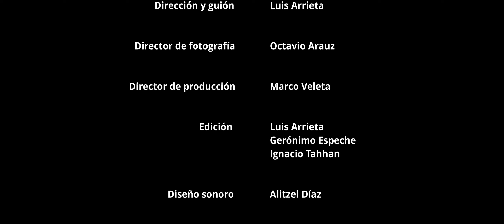Santos Inocentes / April Fools’ Day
Ella y Él se aman y viven juntos. Él siempre ha querido tener hijos y Ella no está tan segura. Todo cambia cuando Él cree que Ella está embarazada y descubre que a lo mejor tener hijos con Ella, no es necesariamente lo que Él quiere.

Her and Him live together and love each other. Him wants to have kids and Her is not so sure. Everything changes when Him believes Her is pregnant. Him realizes that maybe having kids with Her is not what he really wants.

País / Country:  México
Género / Genre: Drama
Duración / Duration: 13m 32s
Idioma / Language: Español / Spanish
Formato / Format: HD
Subtítulos / Subtitles: Inglés / English
Producción / Production: Abrelatas Films, Macro Pictures

Dirección / Director: Luis Arrieta
Guión / Script: Luis Arrieta
Cinematografía / Cinematography: Octavio Arauz
Edición / Editing: Luis Arrieta, Nacho Tahhan, Gerónimo Espeche
Reparto / Cast: Marcela Guirado / Luis Arrieta

Productor / Producer: Luis Arrieta, Nacho Tahhan, Gerónimo Espeche
Post-productor / Post-producer: Nacho Tahhan, Gerónimo Espeche

Diseñador de producción / Production Design: Marco Veleta
Primer asistente dirección / First Assistant Director: Gerónimo Espeche
Segundo asistente dirección / Second Assistant Director: Alfonso Alfaro.

Diseñador sonido / Sound design: Alitzel Díaz Rueda Flores
Sonido director / Sound mixer: Isolé Valadez

Camera and Electrical Department:
Operador de asteras / Lighting technician:  Isaac Puga
Asistente de cámara / Assistant camera: Nacho Tahhan

Manager de festivales / Festival Manager: Alejandra Alanis Ortiz
Asistente manager festivales / Festival Manager Assistant: Rocio Rubio Roman